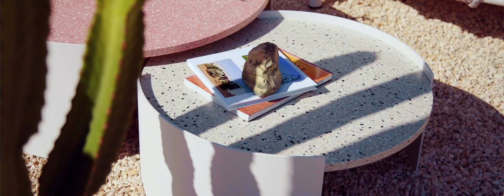The Cassina Perspective Goes Outdoor: Little Private Paradise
Credits: Raphael Monzini